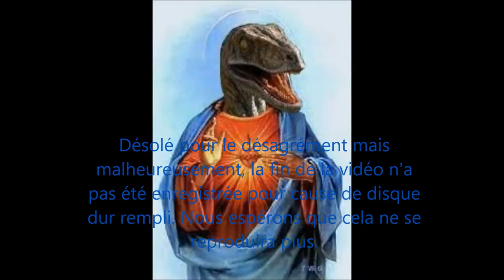GKC Playground Ep.16 - Dino Horde Ep. 4 - Bordel Mésozoïque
Je suis Kevlar830, je fais des vidéos sur des jeux ayant une ambiance post-apocalyptique et qui me tiennent à coeur. J'ai d'un côté mes séries ou je joue en solo comme je le fais et le ferais avec Fallout 1,2, Tactics, 3 et New Vegas, avec Dishonored, les 3 STALKER, RAGE, et plein d'autres ! Mais j'ai aussi des séries avec ma team, la GKC, qui commence doucement à s'agrandir d'ailleurs, composée de moi même, Atomicproute/Frigid-air, Neocamthalion/Dashington, Narleath, et BuneD/Bunya qui commence à faire des vidéos avec nous depuis notre série sur DayZ, sans parler de nos autres invités ! Bref, on fait du post-apo et du zombie pour la plupart du temps et on espère que vous aimerez bien !

Musique d'intro : JayTMusicUK - Poundcake

Ciao et à la prochaine vidéo !

Kevlar830